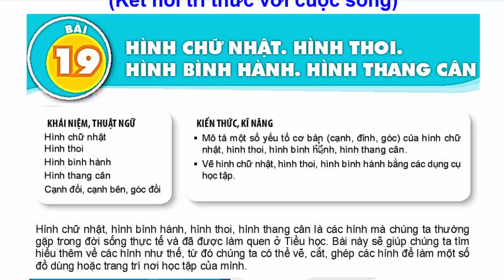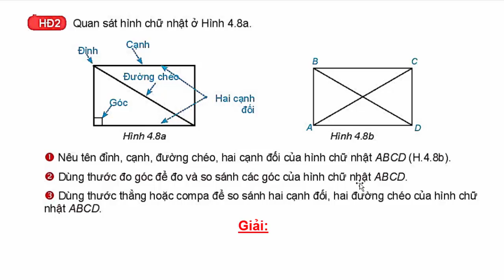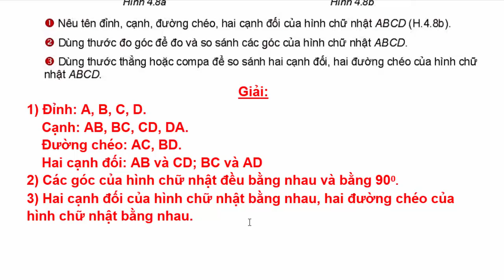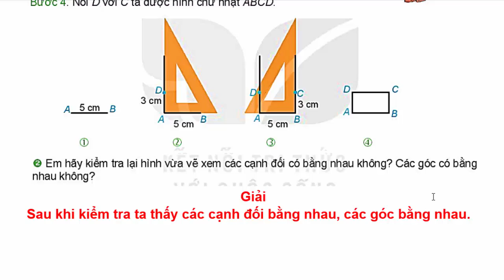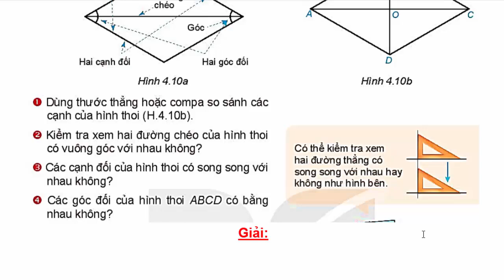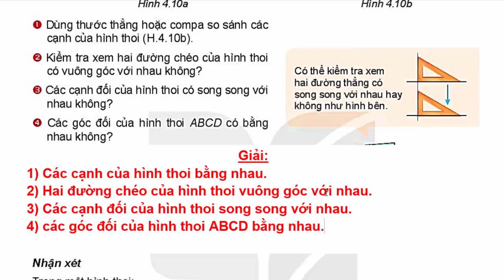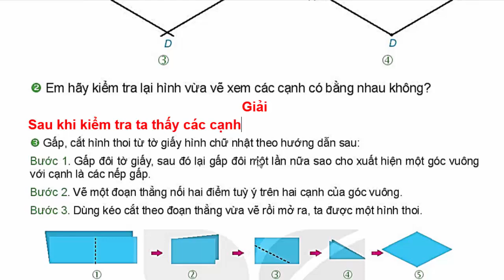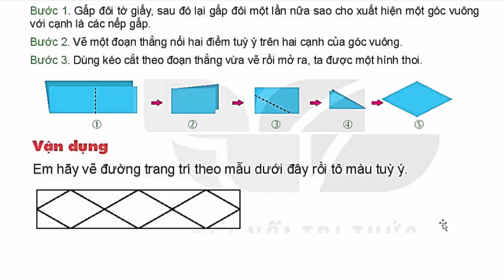Toán Lớp 6 Bài 19 | Hình Chữ Nhật. Hình Thoi. Hình Bình Hành | Trang 83 - 89 | Kết Nối Tri Thức